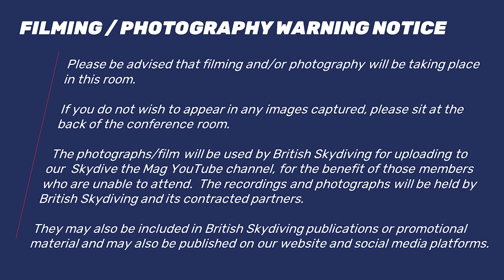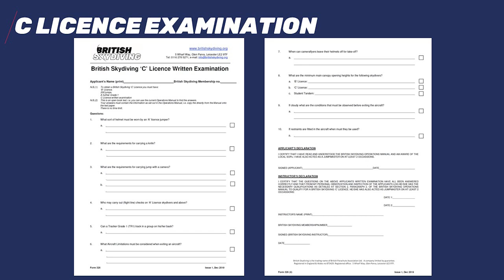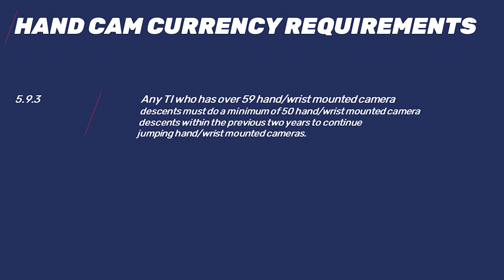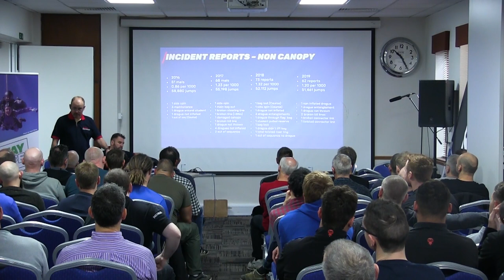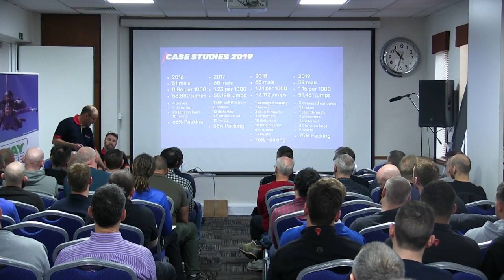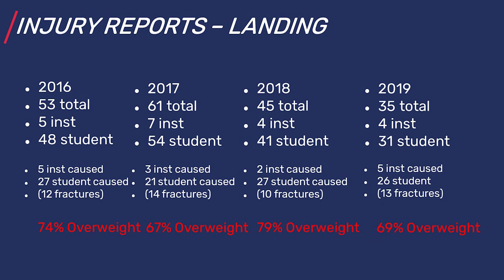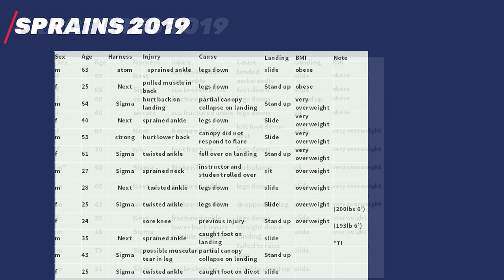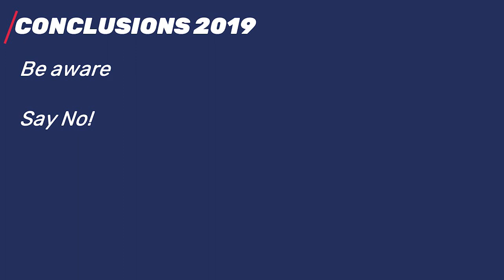Jeff Montgomery & Noel Purcell - Tandem Working Group Update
British Skydiving Safety & Technical Officer, Jeff Montgomery, and Instructor Examiner Noel Purcell provide an update from the Tandem Working Group.

Filmed at Skydive the Expo this seminar gives an overview and summary of the proposals submitted to the Safety and Training Committee and the subsequent changes to the British Skydiving Operations Manual.